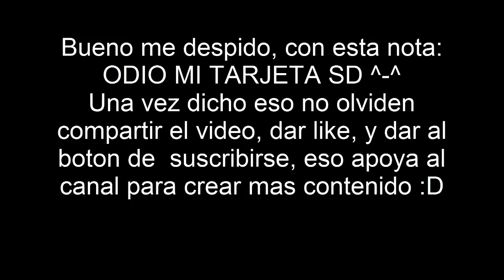Hot Wheels Custom Golf MK7 Volkswagen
Que tal, les comparto este corto video de este bonito custom con el Golf MK7 de Volkswagen un auto nuevo que salio para este año  :D espero lleguemos a ser mas en el canal, y asi seguir creando contenido que les pueda ser de utilidad.